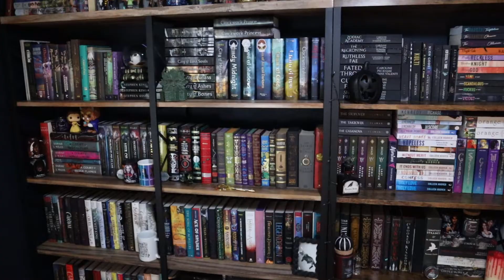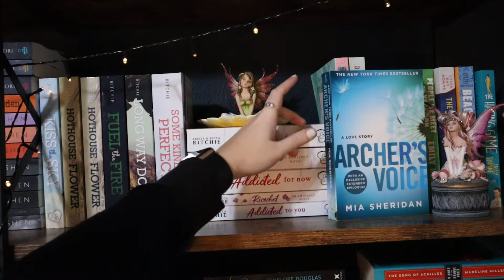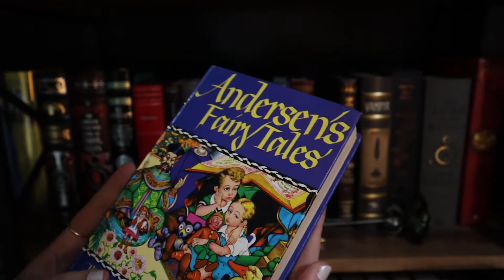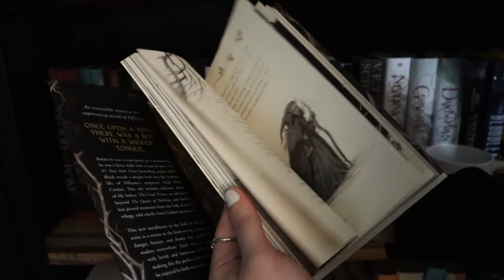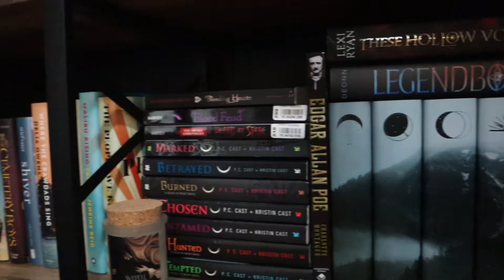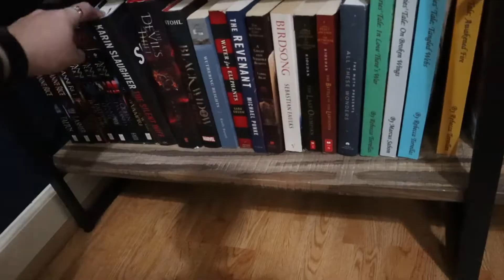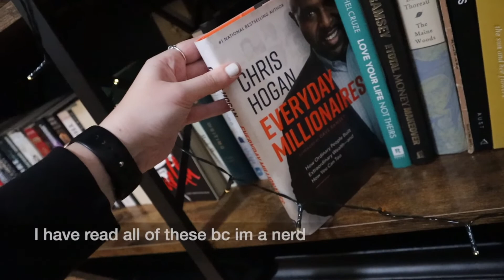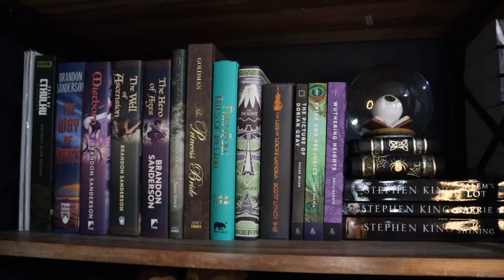Bookshelf Tour ★ book collection / home library tour 📚